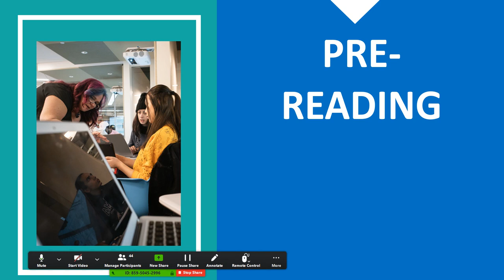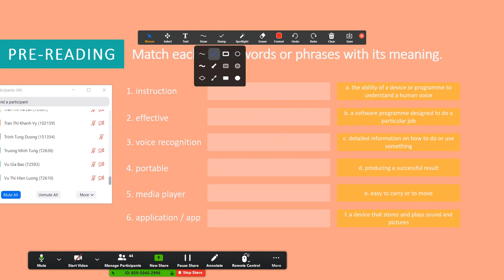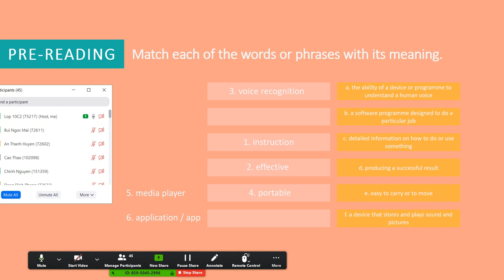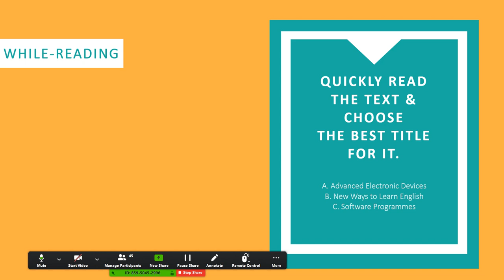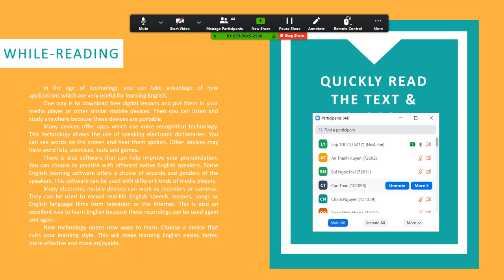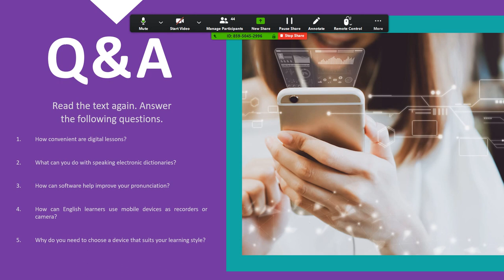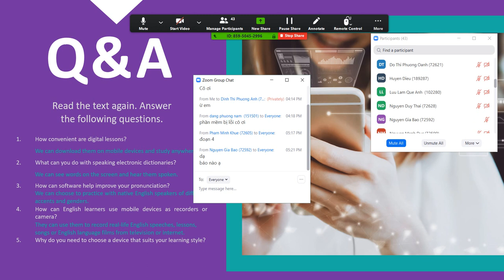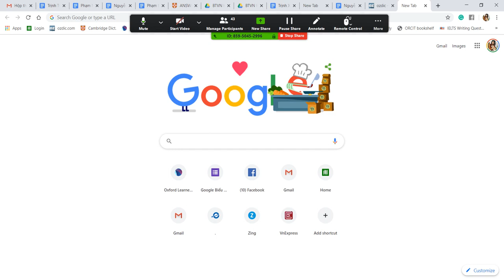UNIT 8 - NEW WAYS TO LEARN - LESSON 2 (READING)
Bài giảng Unit 8 - Buổi 2
Nội dung: bài đọc trang 29 SGK tiếng Anh 10 mới